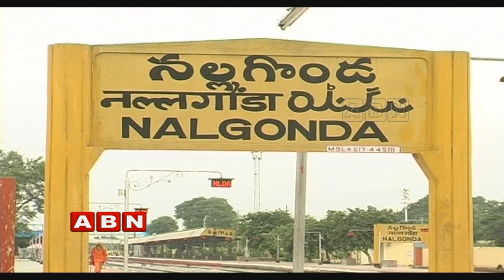Focus on Gutha Sukender Reddy Politics | Inside | ABN Telugu